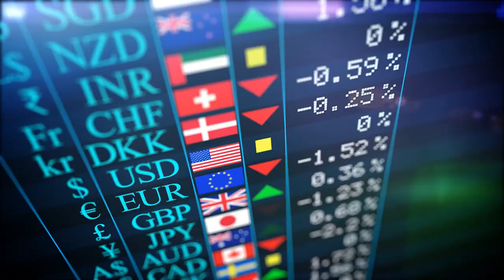How Everything You Own Will Be Part of the Blockchain!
Welcome to the digital revolution! In this video, we explore the unstoppable trend of tokenizing real-world assets onto the blockchain. Imagine owning digital tokens representing your house, car, or even artwork! Join us as we delve into the future of finance and ownership. Don't miss out on this transformative journey!